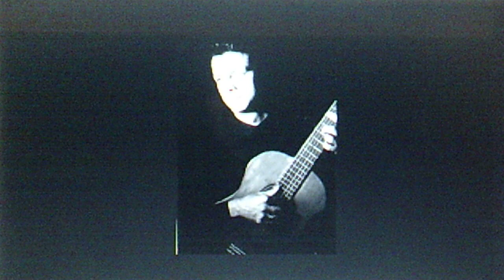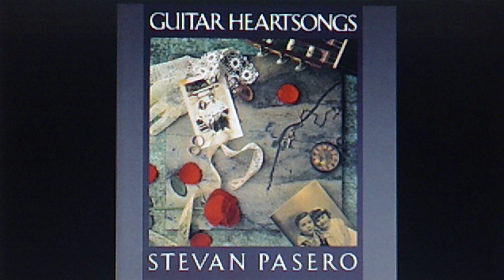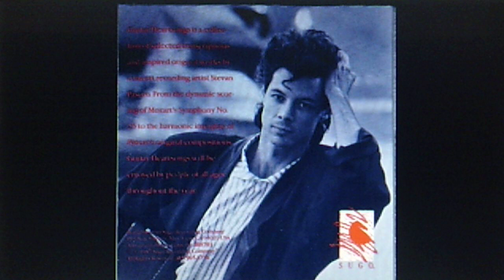Stevan Pasero, guitar solo: (SATIE) "Gymnopédie No.1 in D major" (1987)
Released 1987 on SUGO Records CD
"Guitar Heartsongs   STEVAN PASERO"

Reissued 1990 on AIM various artists CD
"Adventures in Music 4   CLASSICAL SAMPLER"